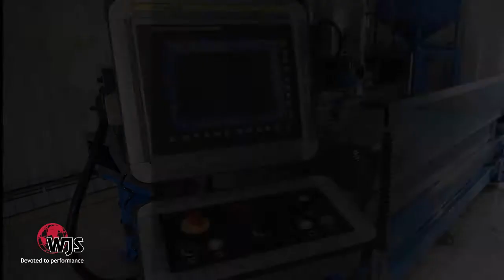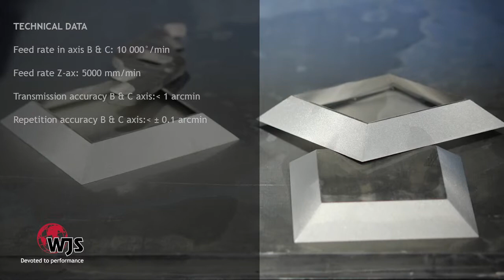Water Jet Sweden 6200 bar Beveljet 60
Water Jet Sweden launch video of our new BevelJet 60 degree waterjet cutting head, for pressures up to 6200 bar.